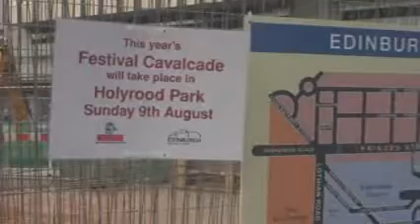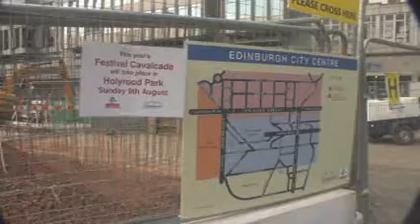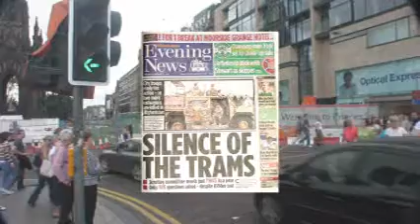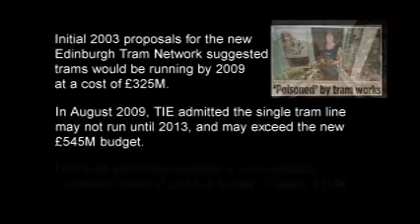Five Years Time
A history of the Edinburgh Trams Fiasco circa 2010.